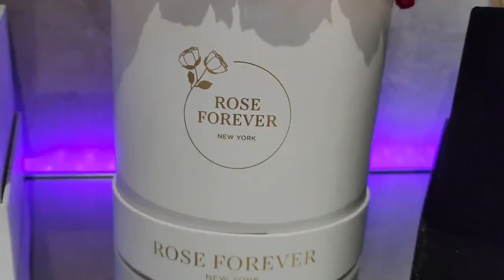BREAKING: REALITY STARS GOING TO WAR?!!!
Southern charm Vanderpump rules actors strike bravo shows bravo tv celebrity news entertainment

PARTNERSHIPS:
1. YIBU BEUTY

3. ROSE FOREVER

FACEBOOK.COM/REALANDYBH

TIKTOK.COM/@REALANDYBH

I LOVE YOU LOL!!! AND LET'S TALK ABOUT THIS MESS!❤popculture